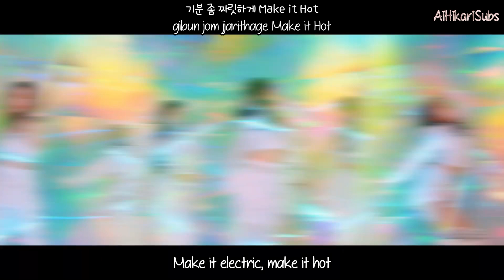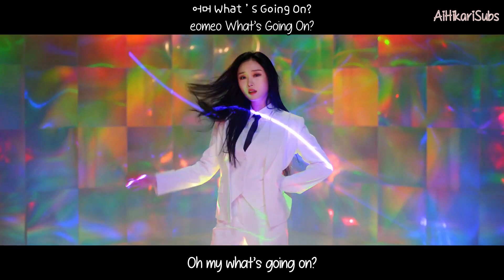Cignature (시그니처) - Assa (아싸) [Eng Sub-Romanization-Hangul] MV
Credits to
Han: music.naver
Rom: CCL
Eng: popgasa

Artist: CIGNATURE (시그니처)
Song: ASSA (아싸)
Album: Debut lead single B ‘ASSA’
MV Release :Apr 5, 2020